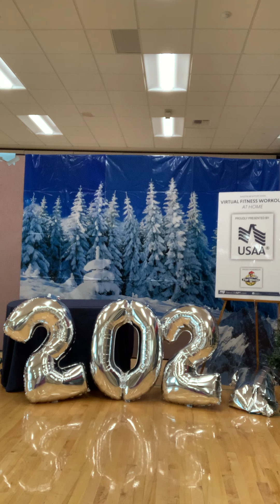Total Body/Cardio Kickboxing with Tish 1-12-21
USAA
Proudly Presents
Virtual Fitness Workouts at home

The Department of the Navy does not endorse
services.